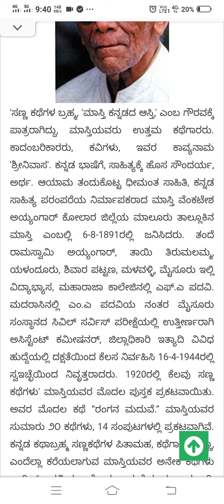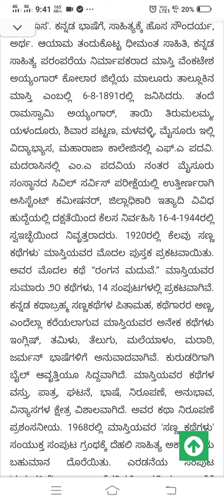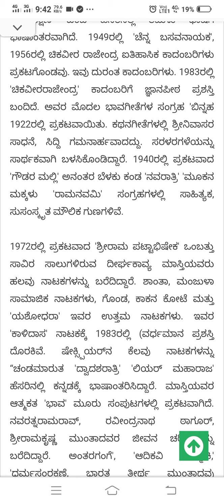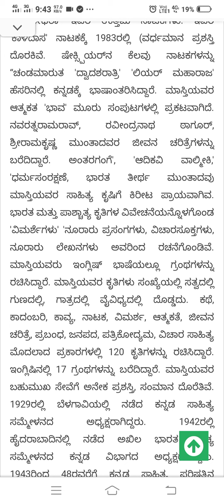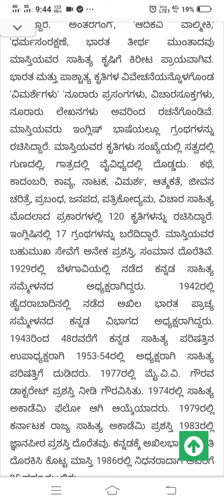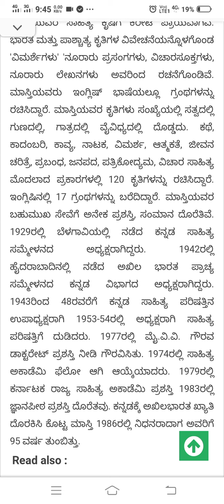Masthi Venkatesh iyenger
Masthi kannada da asthi